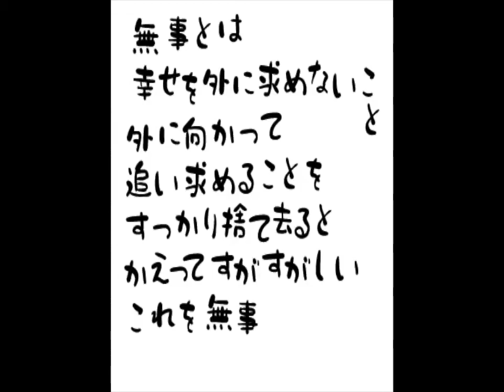nansen's ナンセンズ #228 「無事とは」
とは！